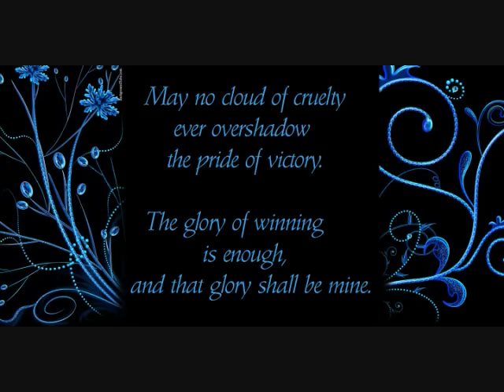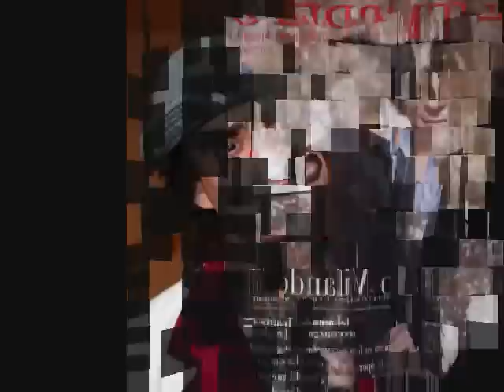Rolando 2010 - Villazón Sings 'Non fia della vittoria'.wmv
This video montage is an "homage" to Mexican tenor Rolando Villazón and the marvelous year he experienced in 2010. The music is "Non fia della vittoria," a brilliant aria from Villazón's latest CD, Vivaldi's Ercole sul Termodonte. The aria is a dazzling display of vocal pyrotechnics, including some bravura coloratura passages which Villazón delivers with heart-pounding intensity and artistry.  Villazón sings the title role of Hercules, the Greek demigod who is tasked with retrieving the weapons of the Amazons, female warriors of legendary fearlessness. In this aria, Hercules declares that no adversity can prevent the glory of the victory he knows will be his.

The lyrics in Italian from the libretto by Antonio Salvi:
Non fia della vittoria
giammai che oscui il vanto
ombra di crudeltà.
Di vincere, la gloria
mi basta e mia sarà.

The lyrics in English:
May no cloud of cruelty
ever overshadow
the pride of victory.
The glory of winning is enough,
and that glory shall be mine.

Not surprisingly, this amazing aria immediately became a favorite of mine, and it was a short leap to the realization that these lyrics perfectly summed up the year 2010 for Villazón.  His performances included a riotous, unforgettable Nemorino in Vienna, a triumphant debut at La Scala as Nemorino, a hauntingly beautiful Lensky in Berlin, and the wonderful tours behind the Handel and Mexico CDs, all of them leaving audiences cheering rapturously. In this video montage, I have included images of some of Villazón's many stage triumphs, images of his CD and DVD releases of the year, television programs, as well as other performances and appearances. Many of the photos came from the Blog Villazonista, and I thank my fellow villazonistas for documenting Rolando's performances so thoroughly throughout the year. Congratulations to Villazón on a victorious 2010! The glory was indeed his. Viva Villazón!